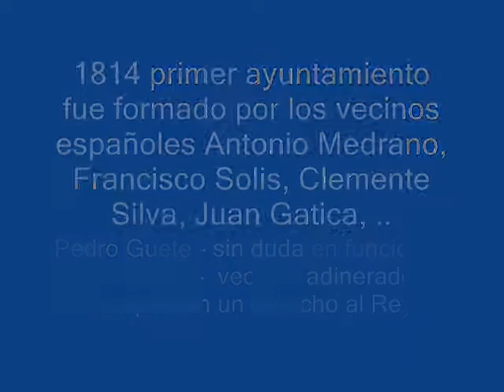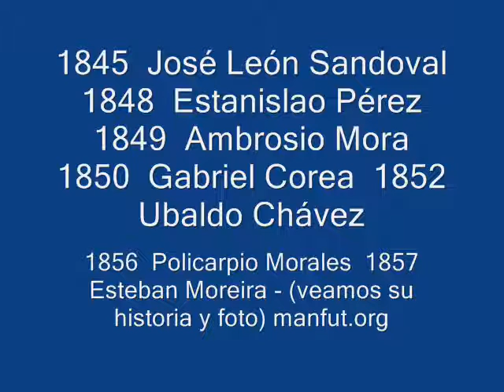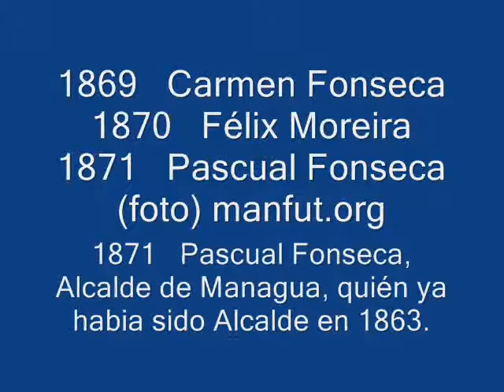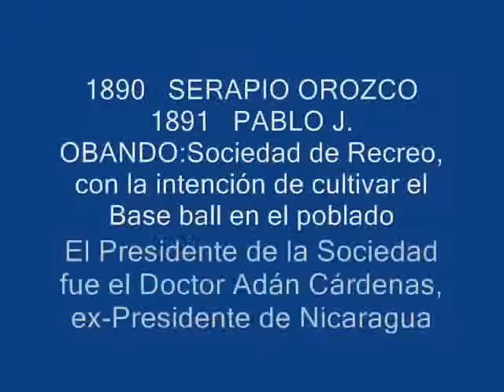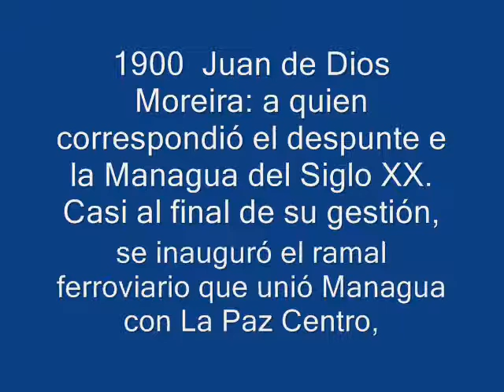Alcaldes de Managua Nicaragua 1800 - 1900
Esta es una colección de fotografias y paneles que explican a grandes rasgos la historia municipal de la Ciudad de Managua, hace mención de la autonomia municipal y eso no se puede perder.